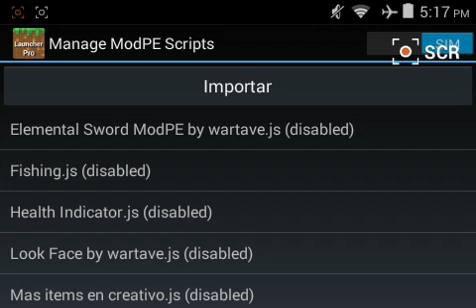Slow Motion Mod - Minecraft PE [0.10.5]